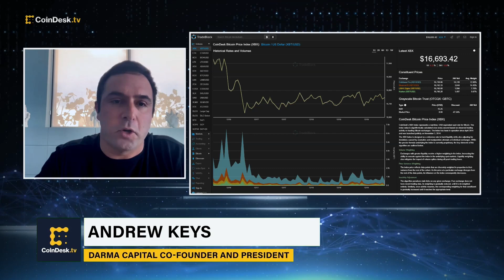23 Blockchain Predictions for 2023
DARMA Capital co-founder and President Andrew Keys shares 23 blockchain predictions for 2023, including the Federal Reserve turning dovish, crypto contagion continuing to spread, and further developments on the Ethereum network.